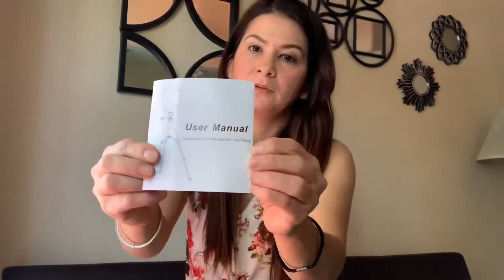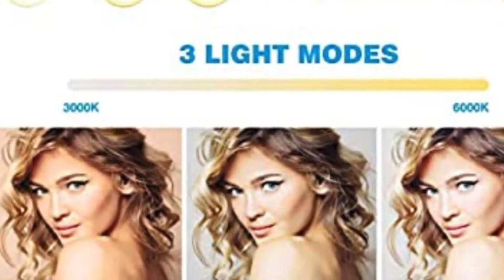Affordable Ring Light | Unboxing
Hi everyone, I unboxed the Aptoyu 12" Selfie Ring Light with Tripod Stand & Cellphone Holder .
I'm happy with my purchase and would recommend them to any new Youtubers like myself.

I hope you enjoyed it.  See you in my next video!

12" LED Selfie Ring Light with Tripod Stand & Cellphone Holder for Live Stream/Makeup/YouTube Video, Dimmable Beauty Ringlight for iPhone Android Phone, Color Temperature 3000K-6000K, 168Bulbs, Remote